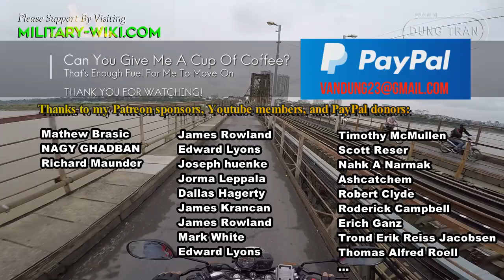Mikoyan-Gurevich MiG-105: Meet The Soviet Space Fighter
The Mikoyan-Gurevich MiG-105 spacecraft with a small payload would put a man into orbit, on a rocket, and return to earth like an airplane. Mikoyan-Gurevich MiG-105 could be used as a satellite, a reconnaissance vehicle or a weapon. However, in the 1970s, the Mikoyan-Gurevich MiG-105 was canceled to make room for the development of the Buran shuttle.